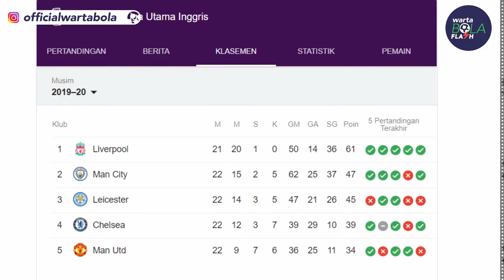Lukaku Cetak Rekor Gol Cepat 😱 Derby Northwest Pekan Ini 🔥 Gedson Fernandes Resmi Ke Tottenham!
Halo Sobat Warta Bola, kali ini kita akan menampilkan Kabar Flash Terupdate 16 Januari 2020! Penasaran seperti apa? Langsung simak kabar berikut ini ya Sobat.

Bagaimana sobat, kira-kira dari kabar di atas kabar mana yang paling kalian suka? Tulis komentar kalian di bawah ya!